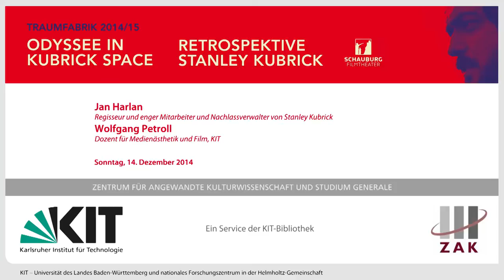Jan Harlan im Gespräch: Stanley Kubrick - A Life in Pictures / Ein Leben für den Film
Gespräch von Wolfgang Petroll, Lehrbeauftragter für Medienästhetik am ZAK des KIT, mit Regisseur Jan Harlan, enger Mitarbeiter und Nachlassverwalter von Stanley Kubrick, anlässlich der Vorführung von Jan Harlans Film: Stanley Kubrick - A Life in Pictures / Ein Leben für den Film. 2001, 142 Min in der Schauburg, Karlsruhe.

Nur wenige Menschen haben Stanley Kubrick privat und beruflich so gut gekannt wie Jan Harlan, der in Karlsruhe geboren wurde und in Freiburg zur Schule ging. Kubrick lernte Harlans Schwester Christiane bei den Dreharbeiten zu Paths of Glory kennen und heiratete sie; Jan Harlan wurde bald zu einem seiner wichtigsten Mitarbeiter: Produktionsassistent bei Clockwork Orange, dann Ausführender Produzent bei allen weiteren Kubrick-Filmen. Sein Dokumentarfilm ist eine Fundgrube für alle, die von Kubrick und seiner Filmwelt fasziniert sind.